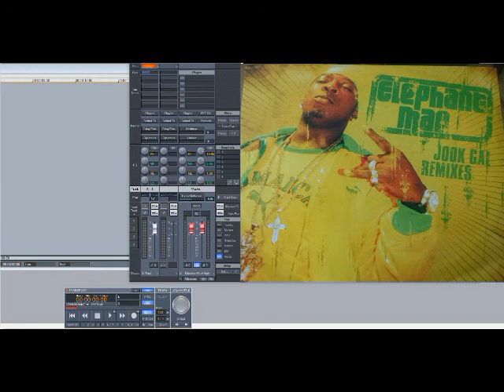Elephant Man ft Twista & Yongbloodz– Jook Gal (Remix) (Slowed Down)